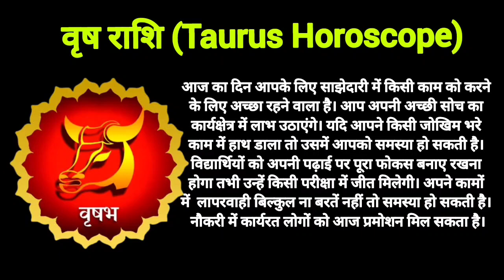वृष राशि राशिफल 8 जून 2023 Vrish Rashi Rashifal 8 June 2023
Aaj Ka Rashifal 6 जून 2023, आज का राशिफल 12 राशियों का पूरा हाल
makar rashi
vrishchik rashi
mesh rashi 2023
mesh rashi
mithun rashi
dhanu rashi
kanya rashi
dhanu rashi 2023
singh rashi
mithun rashi 2023
capricorn
capricorn 2023
capricorn may 2023
capricorn today
capricorn april 2023
capricorn horoscope
makar
may horoscope 2023
makara rasi
capricorn career
capricorn tarot
capricorn love
capricorn love tarot
scorpio
scorpio tarot
scorpio may 2023
scorpio 2023
scorpio horoscope
astrology 2023
aries tarot
aries may 2023
aries horoscope
horoscope
aries
aries 2023
aries horoscope for today
aries may
gemini
gemini tarot
gemini today
gemini horoscope
aquarius
meen rashi
kanya rashi 2023
sagittarius
sagittarius tarot
sagittarius may 2023
sagittarius horoscope
sagittarius 2023
sagittarius career
libra
libra may 2023
libra horoscope
libra 2023
virgo
virgo tarot
virgo may horoscope
virgo horoscope
virgo may 2023
virgo 2023
virgo may 2023 tarot
leo
leo tarot
leo 2023
leo horoscope
leo may 2023
leo today
gemini
gemini tarot
gemini 2023
gemini today
gemini horoscope
rashifal
12 राशियों का राशिफल आज का
today राशिफल
2023 राशिफल
राशिफल दैनिक
नवभारत राशिफल
dainik bhaskar rashi bhavishya
कुभा राशी
कर्क राशि आज
वष राशिफल
भास्कर राशिफल
वर्षिक राशिफल
१२ राशियों का राशिफल आज का